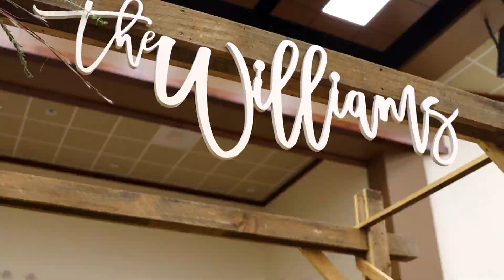Mekaylah & Blake ~ 10/08/22 Wedding